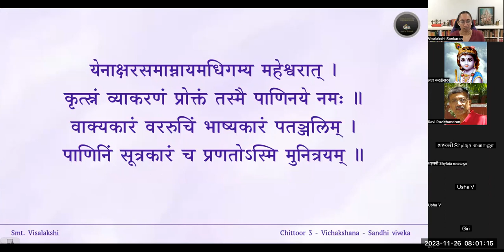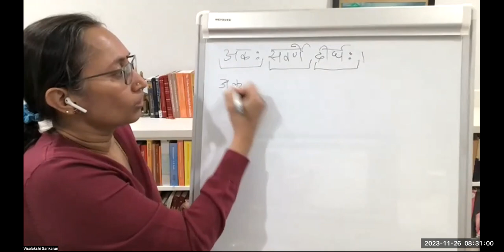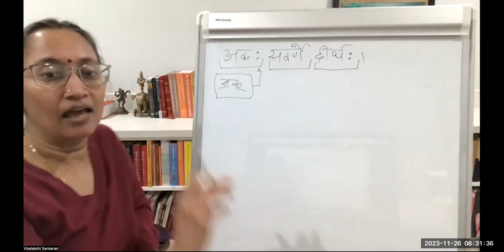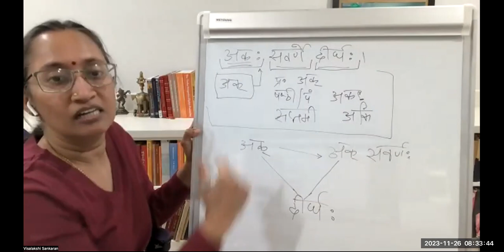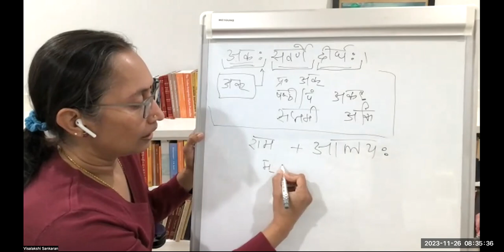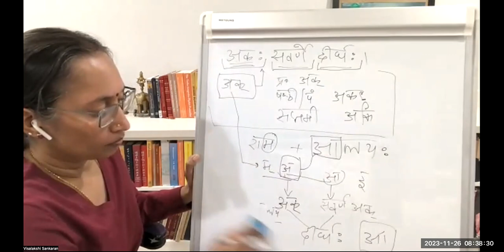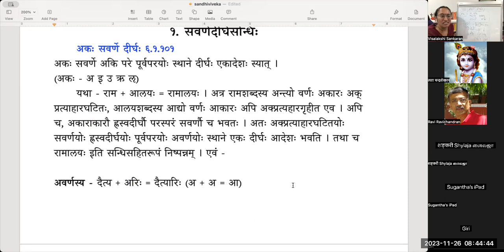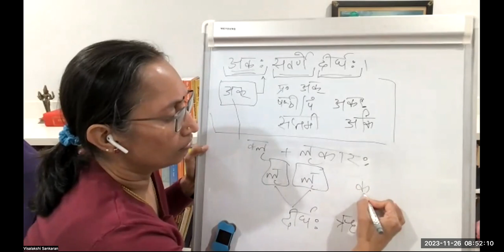Sandhiviveka — Lesson 05 — सवर्णदीर्घसन्धिः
पाठः ०५ — सवर्णदीर्घसन्धिः